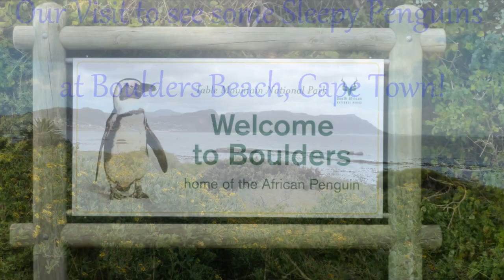South African Penguins at Boulders Rock, Cape Town ♥ HD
20 February, 2014.  We had a lovely day out to Simonstown and Boulders, where the penguins were pretty sleepy, but also sexy, haha!  But they were looking out for their youngsters... This is for Caroline, Nattie and Robbie - thank you, Robbie, for taking us! ♥